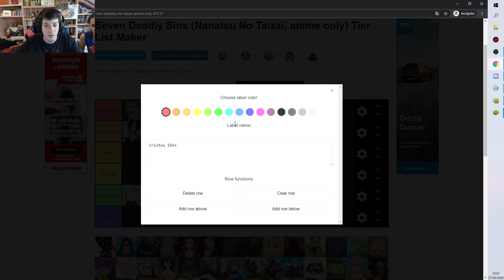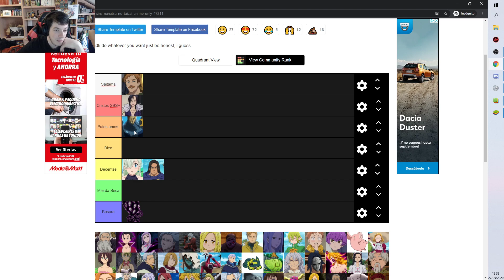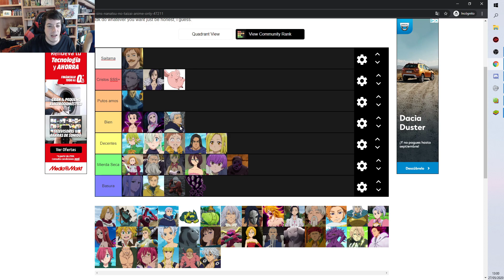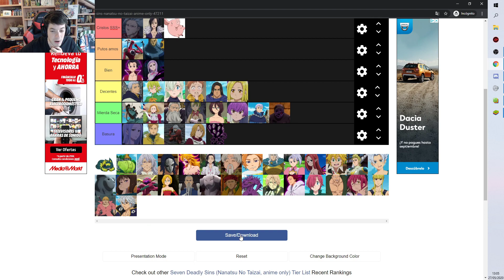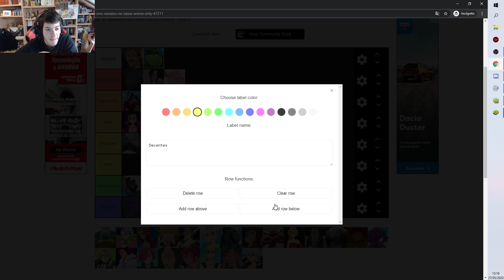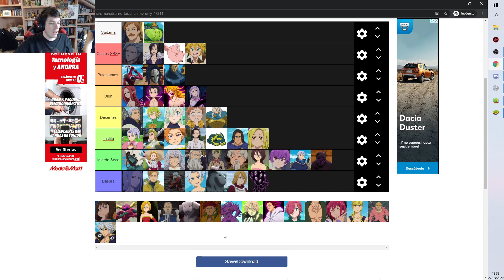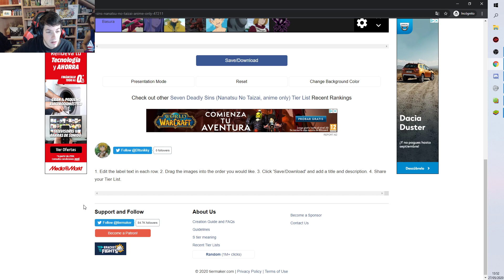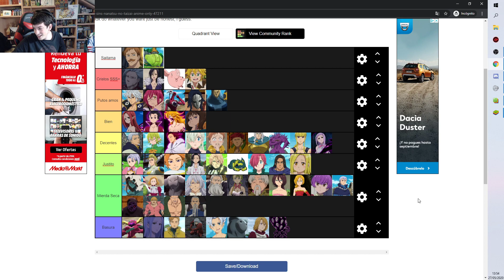¿Los MEJORES personajes de Seven Deadly Sins? ¡Tier List del anime!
Tier List subjetiva de los mejores personajes de Seven Deadly Sins hasta la temporada 3 del anime. ¡Espero que os divierta!